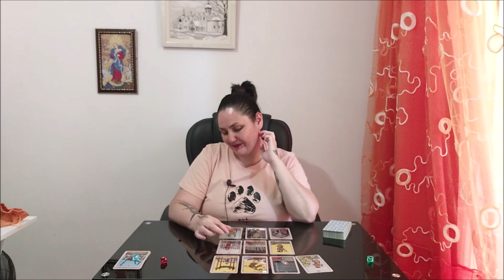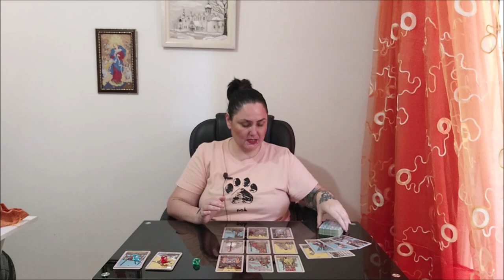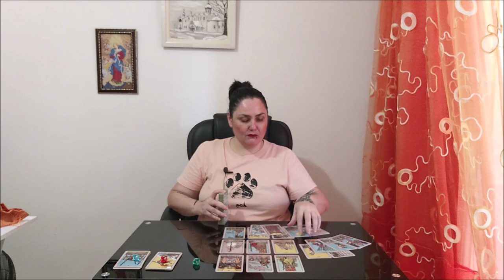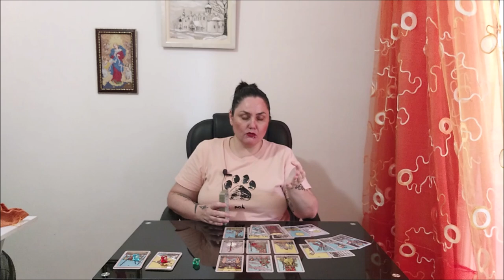Живу в настоящем, застрял в прошлом или жду будущего?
Тайм коды:
00:00 - вступление
0:45 - голубой камешек
13:05 - красный камешек
25:35 - зеленый камешек